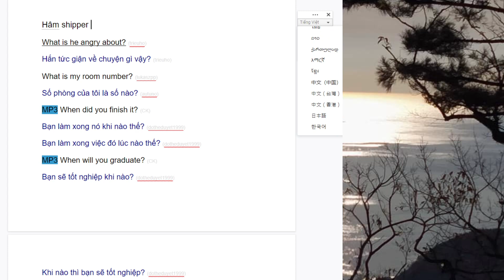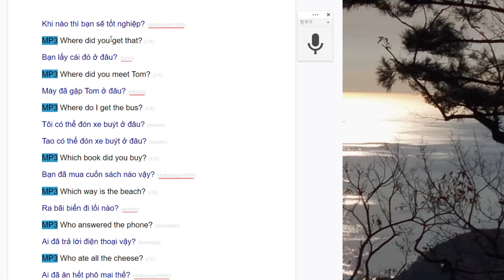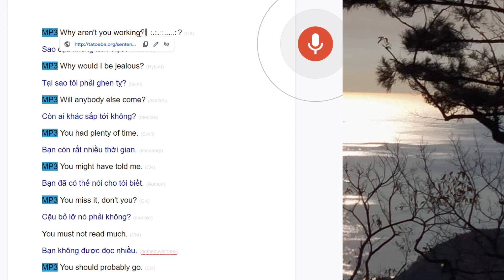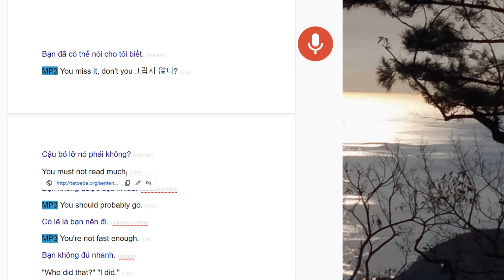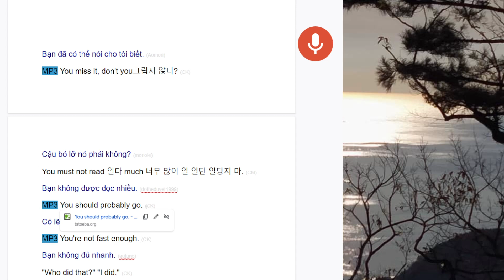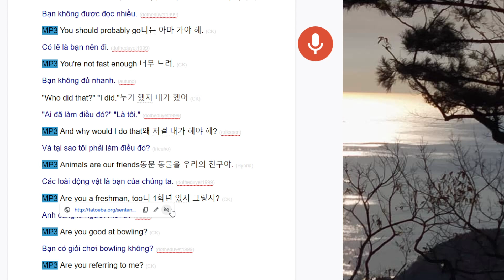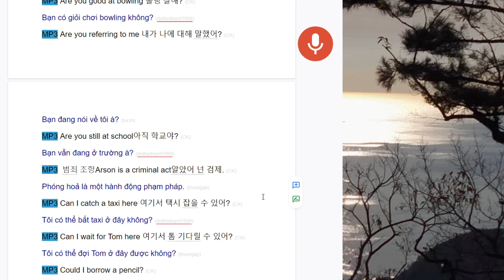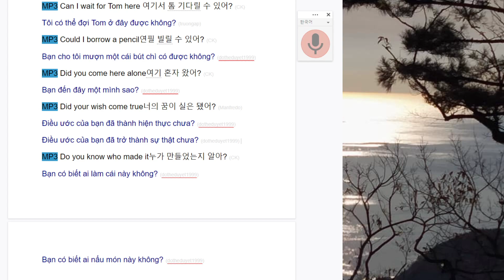học tiếng hàn bằng tiếng việt 2021 01 08 20 52 28